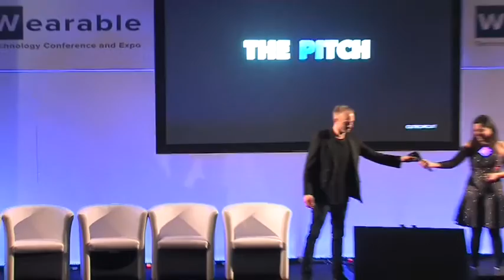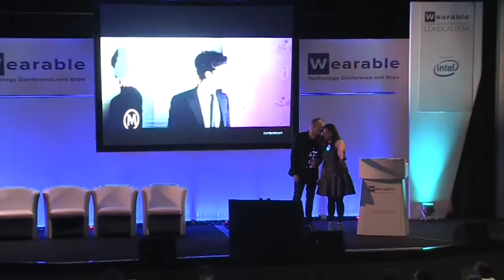CuteCircuit Presentation at The Wearable Technology Show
Wearable technology fashion pioneers Cute Circuit show off their latest designs at The Wearable Technology Show, March 18th & 19th 2014 in London.